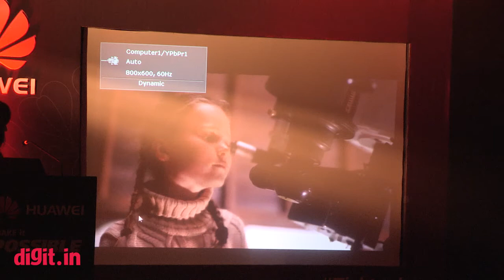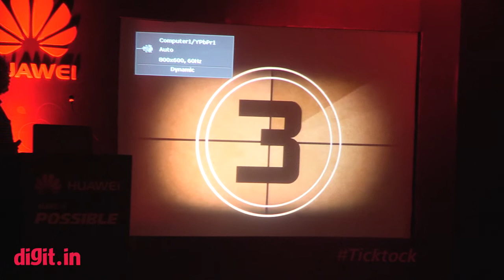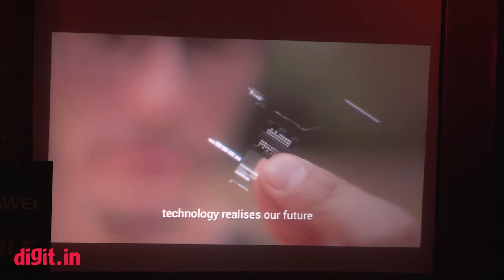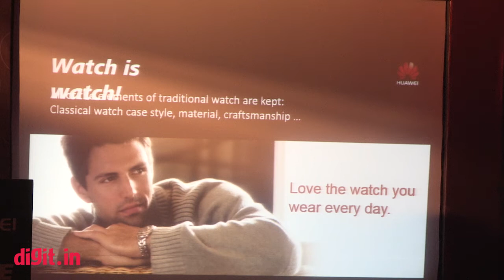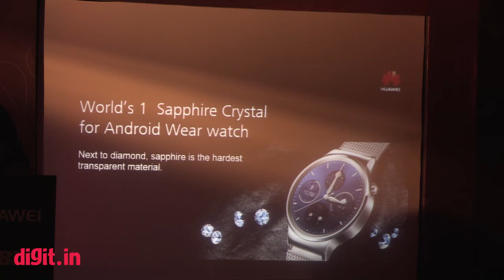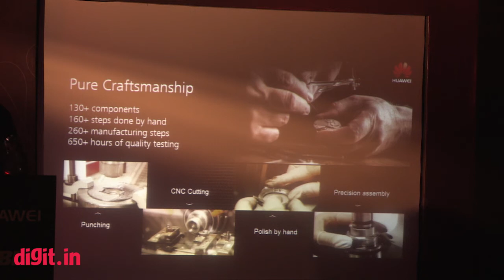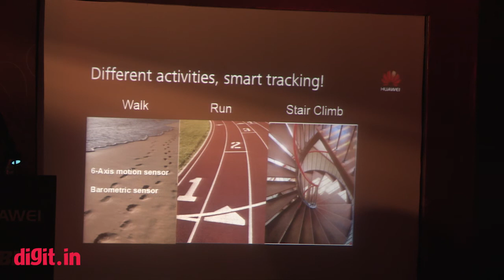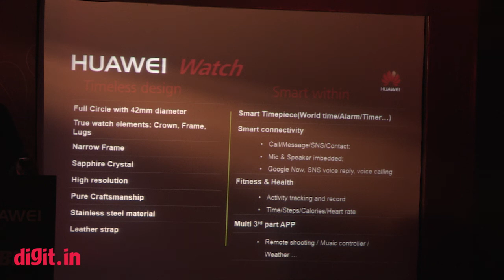Huawei Watch (Launch) | Digit.in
Huawei Watch  Launch Video :
The complete launch event of Huawei Watch where Huawei launched their Android Wear Powered smartwatch.